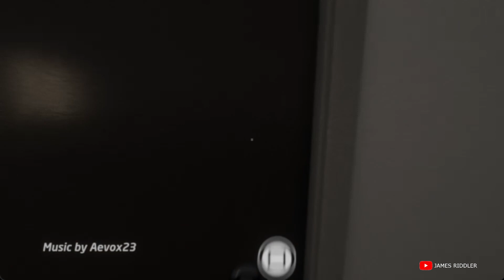Dreams PS4 Horror Games #203 - PROJECT E.V.E.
A tale of technology and terror.